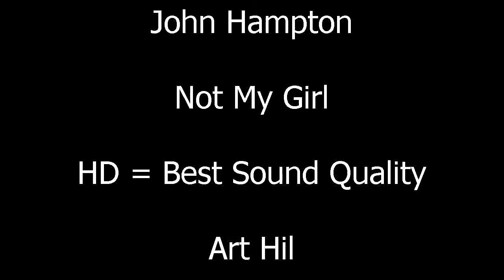John Hampton - Not My Girl